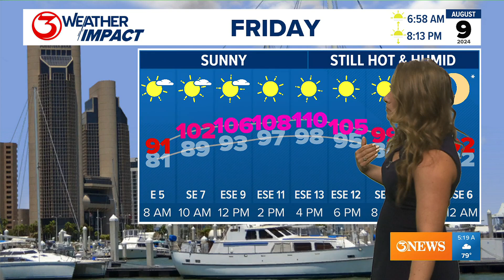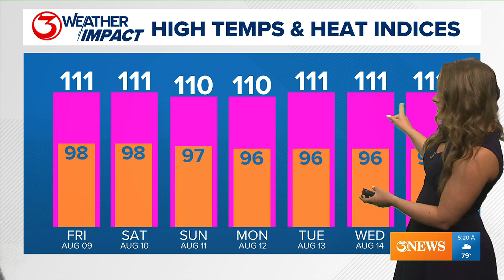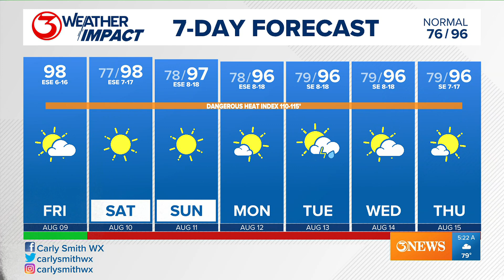High pressure systems weakening in the tropics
We are keeping an eye on one high pressure system that has a decent shot of turning north.